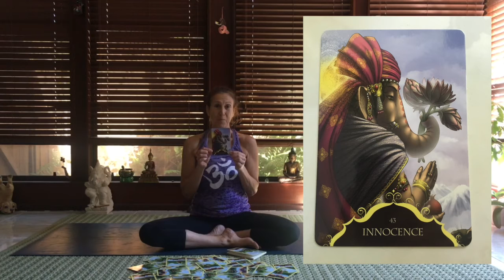Alice In Yogaland Story 12 Innocence & Bridge Pose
Bridge Pose: Setu Bandhasana
Ganesha Speaks
Closed to Open
Innocence